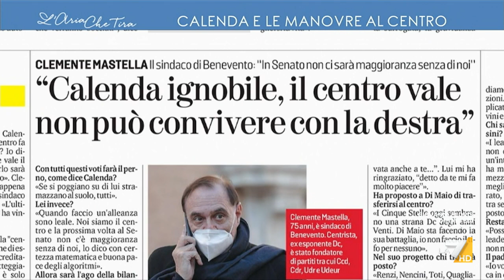Carlo Calenda: "A noi piacciono molto Mattarella e Draghi ma poi votiamo persone che sono il ...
Carlo Calenda (Azione): "La cultura politica del centrismo in Italia vuole essere ago della bilancia, non vuole mai fare proposte che siano di rottura. Tutto questo non corrisponde al lavoro che stiamo facendo noi di Azione".